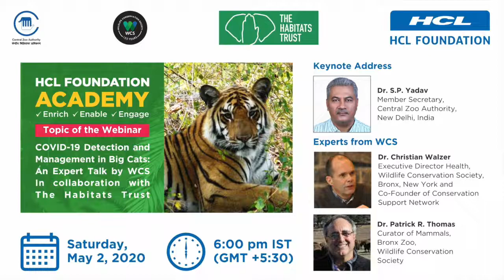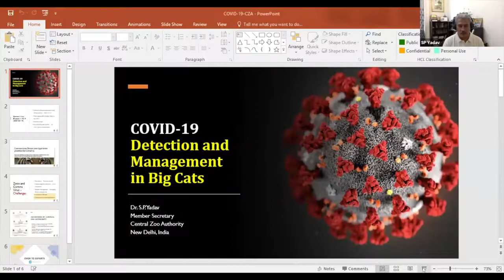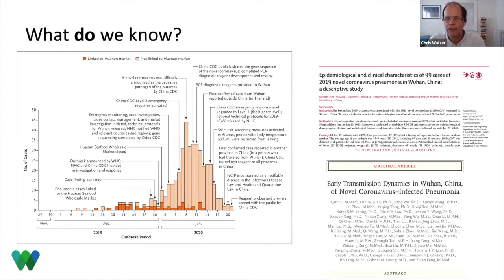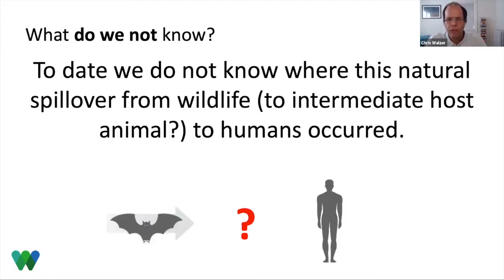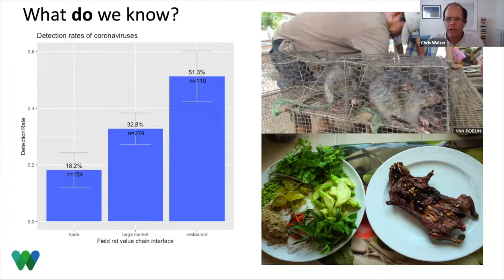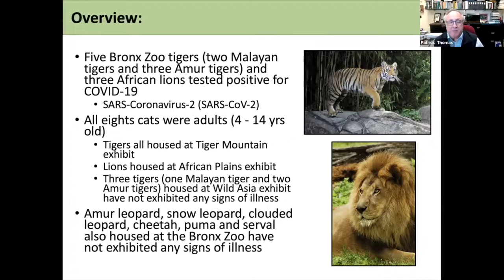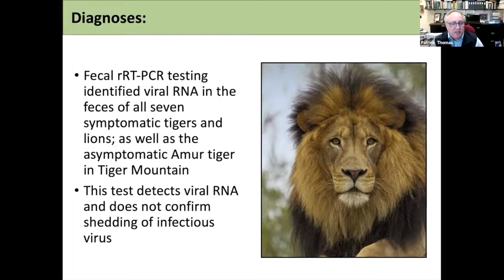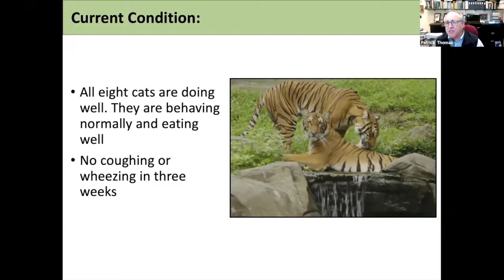COVID-19 Detection and Management in Big Cats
After five tigers and three lions tested positive for COVID-19 at the Bronx Zoo, New York, it raised concerns across the globe about the safety of big cats, both in captivity and in the wild.

On 2nd May, The Habitats Trust and HCL Foundation organised a webinar in collaboration with Wildlife Conservation Society (Wildlife Conservation Society-India) and the Central Zoo Authority of India to explore what we know, what we do not know and what we can do to curb Emerging Infectious Diseases (EID), as well as to better understand the science behind COVID-19 detection and management in big cats in ex-situ and in-situ conditions.

Keynote Speaker: Dr. S.P Yadav, Central Zoo Authority, New Delhi, India

Wildlife Conservation Society Experts:
Dr. Christian Walzer, Executive Director Health, Wildlife Conservation Society, Bronx, New York and Co-Founder of Conservation Support Network
Dr. Patrick R. Thomas, Curator of Mammals, Bronx Zoo, Wildlife Conservation Society